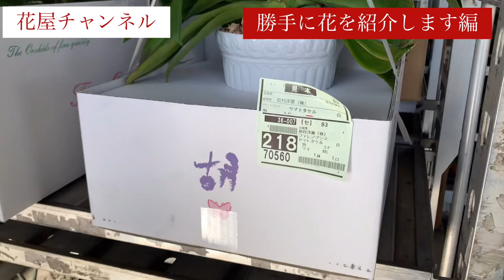【花屋チャンネル】第二回！勝手に花を紹介しちゃおうという企画です！西日本花きでセリが終わった後に撮影開始！植物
花屋チャンネルでは花屋を開業したい若者や園芸高校、農業大学に行っているこれから花関係で働きたい人に向けてのコンテンツになっています。
また全国の花屋さん生産者さん市場関係者のみなさんの出演を募集しています。
大阪の花屋オーナーでチームを作り花に関する情報を雑談形式で喋ったり開業される方々のアドバイスになればいいなと思いチャンネルを立ち上げました。
まだまだ分からないことだらけですが暖かい目で見守って下さい。